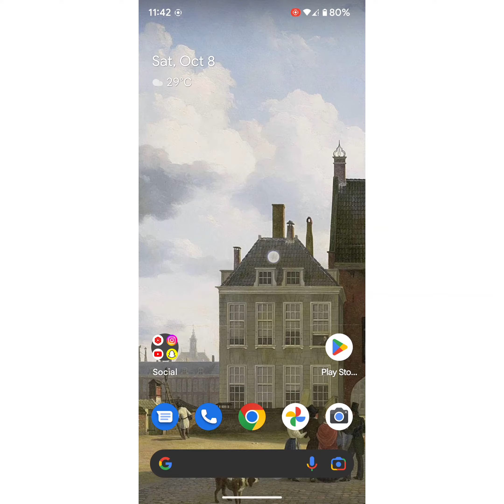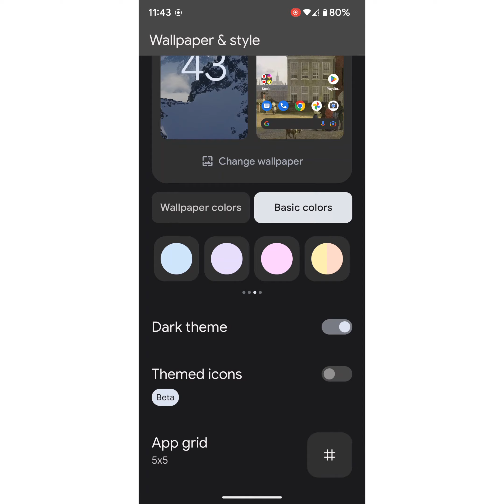How to Change Color on Your Pixel Phone ( Pixel 7 Pro & Pixel 7)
In this video, we're going to show you how to change color on your Pixel phone ( Pixel 7 Pro & Pixel 7). From adding a new color to changing the color of an existing color, we'll show you how to do it on both the Pixel 7 Pro and Pixel 7.

If you're looking to customize the look and feel of your Pixel phone, then this video is for you! By following our step by step instructions, you'll be able to change color easily and quickly on your Pixel phone. Whether you're a Pixel 7 Pro or Pixel 7 user, this video is sure to be of help!
How to Change Color Palette on Pixel 7 Pro and Pixel 7.